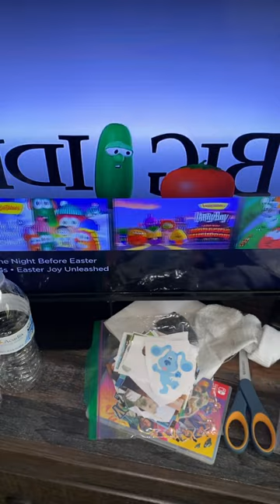Big Idea Productions Logo (1995)